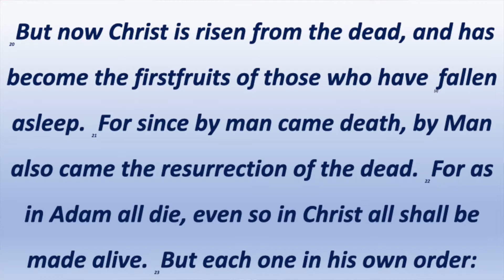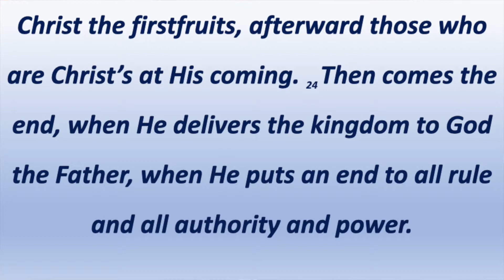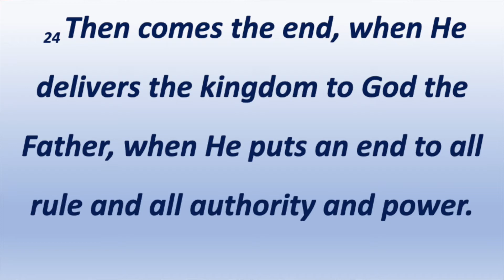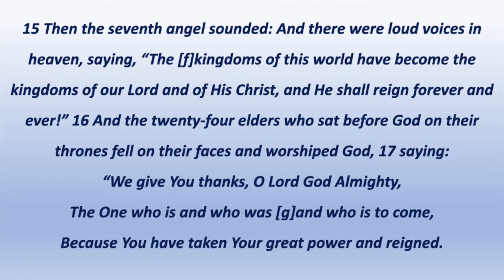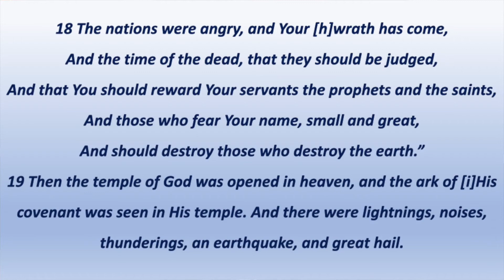Of Life and Death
1 Corinthians 15 verses 20-24

Pastor Paul Dawson

The origin of life and the origin of death

There is an order
The outcome of life and death